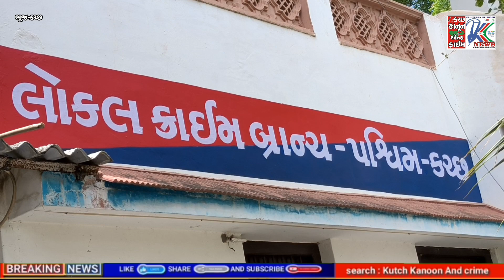નાના વરનોરાના ત્રણ શખ્સોને વાયર ચોરીમાં LCB'એ ઝડપ્યા...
વરનોરાના ત્રણ શખ્સો વાયર ચોરીમાં ઝડપાયા...

બે મહિના અગાઉ અબડાસાના વીજ લાઈનમાં થાંભલામાંથી એલ્યુમિનિયમના વાયર ચોરી કરી વેચવાની પ્રેરવિમાં હતા આ ત્રણેય શખ્સો...

#250 કિલો ગ્રામ વાયરોના ગૂંચળા અને એક બોલેરો ગાડી GJ 12 AV 6064 કબ્જે કરાઇ...

પશ્ચિમ કચ્છ એલ સી બીની ટીમને બાતમી મળી હતી કે ભૂજ તાલુકાના નાના વરનોરા પાસે કોઈ શખ્સો ચોરાયેલા વાયરો સગેવગે કરવા આવી રહ્યા છે ત્યારે એક સી બી ની ટીમે વોચ ગોઠવી બાતમી વાડી બોલેરો GJ 12 AV 6064 વાડી કબ્જે કરી તપાસ કરતા તે બોલેરો ગાડીમાંથી નાના વરનોરાના ત્રણ શખ્સો અભુ ભખર યુસુફ ગગડા, અસ્લમ સુમાર ત્રાયા અને હમજા ઉંમર અબડા રહે ત્રણેય નાના વારનોરા વાળાઓને પકડી પાડ્યા હતા. જેઓએ કબૂલાત કરી હતી કે દોઢ બે મહિના અગાઉ અબડાસાના કુણાઠીયા અને તે ગામની આસ પાસના વિસ્તારના વીજ લાઈનના થાંભલા ઉપર લગાવાયેલા એલ્યુમિનિયમના વાયરો કાપી કાપી લઈ નાના વરનોરા સીમમાં સંતાડી દીધા હતા અને આ વાયરો ભુજના વસીમ કુંભારને આપવા માટે જતા હતા જેને પશ્ચિમ કચ્છ એલ સી બી ટીમે ઝડપી આગળની કાર્યવાહી હાથ ધરી છે. પકડાયેલા આરોપીઓ પાસેથી મુદામાલમાં 17 હજાર 5 સોના વાયરો તેમજ બોલેરો પીકઅપ 3 લાખ 17 હજાર 5 સો જપ્ત કરી ભૂજ બી ડિવિઝનને સોંપી આગળની કાર્યવાહી હાથ ધરાઇ છે.